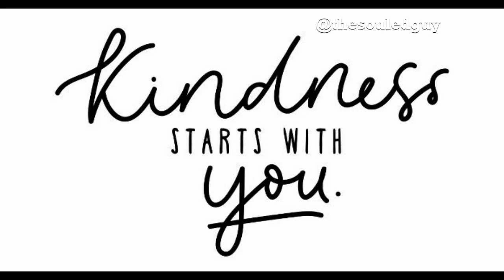Kenyan athlete Jacqueline Kiplimo who gave up first place to help an armless Chinese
जैकलीन न्येतिपेई किप्लिमो ने 2010 के झेंग-काई मैराथन के दौरान कुछ ऐसा किया जिसने दुनिया को स्तब्ध कर दिया, जब उन्होंने एक विकलांग प्रतियोगी को पानी पीने के लिए संघर्ष करते देखा, जो एक डबल एंप्टी था। इस संघर्षरत एथलीट के आगे दौड़ने के अपने क्षण को देखने के बजाय, वह उसके साथ 6.2 मील के निशान से 23 मील के निशान (10 किमी के निशान से 38 किमी के निशान) तक दौड़ी, जिससे उसे सभी वाटरिंग स्टेशनों पर पानी पीने में मदद मिली। जिस सहयोगी ने उसने इतनी करुणा से अपने साथी प्रतियोगी को प्रदान किया, उसने उसके रन टाइम को धीमा कर दिया और उसे अपना पहला स्थान खो दिया और दौड़ में दूसरा स्थान खो दिया - उसे जीत और $ 10,000 नकद पुरस्कार की कीमत चुकानी पड़ी। जैकलीन न्येटिपेई किप्लिमो ने उस दिन दुनिया को दिखाया कि उनके लिए दयालु होना और एक दूसरे की मदद करना उस दौड़ को जीतने से ज्यादा महत्वपूर्ण था जिसकी तैयारी उन्होंने अपने पूरे जीवन में की थी।